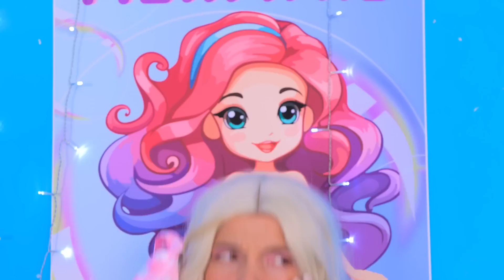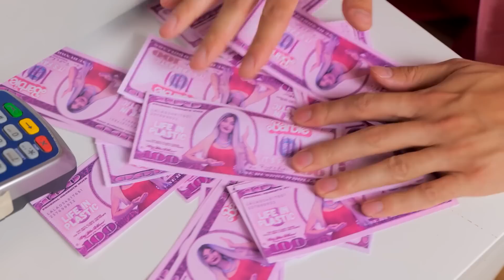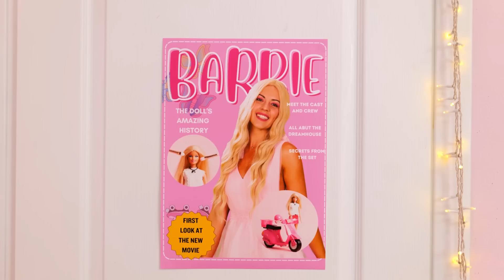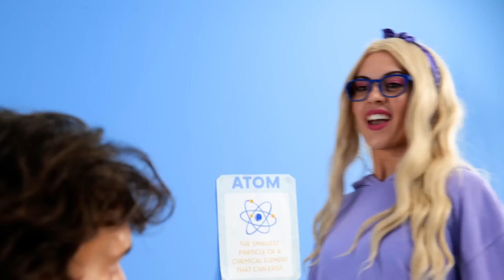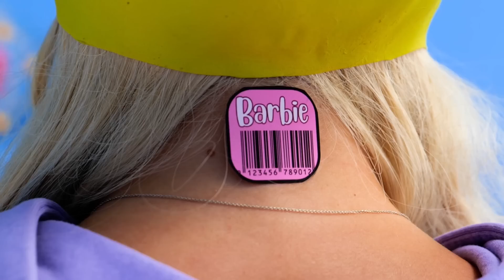Surprising Ken With My MERMAID Look! *SHOCKING* Barbie to Mermaid by La La Life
Dive in as we splash into "Surprising Ken With My MERMAID Look! SHOCKING Barbie to Mermaid"! 🧜‍♀️🤯 Ever wondered what happens when Barbie ditches her high heels for a shimmering tail? Well, it's time to get your fins flapping 'cause we're taking the plunge into the mer-mazing world! 🐚💕

Hold your breath, 'cause we're not just swimming around! I decided to surprise Ken with my enchanting mermaid transformation and let's just say... his reaction was UNREAL! 😲🐠 Will he be mesmerized or totally freaked out? No spoilers here, folks! You gotta watch to catch every wave of this oceanic adventure! 🌟🌊

MUSIC ?

MERCH ? ? ?